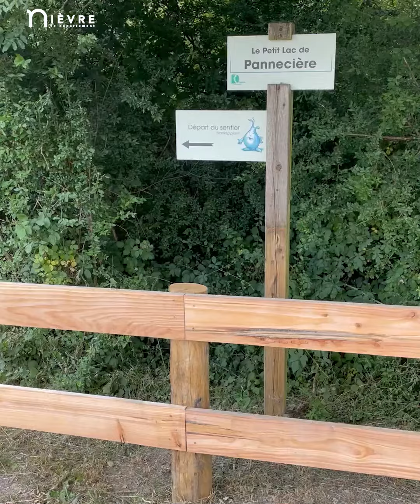Inauguration après rénovation ENS Petit Lac de Pannecière 13/07/2023